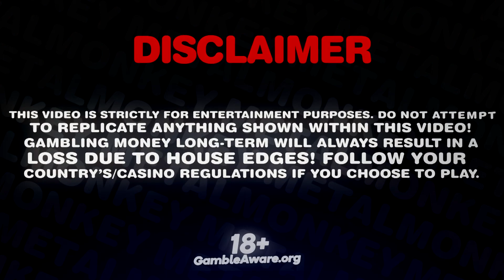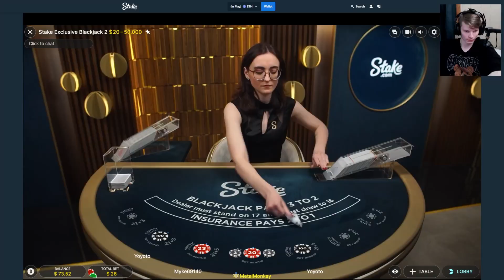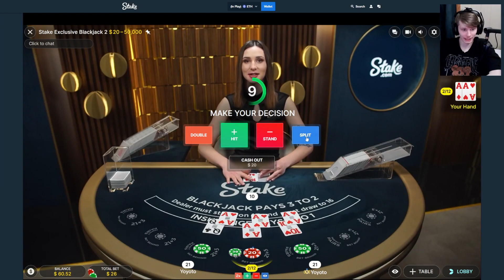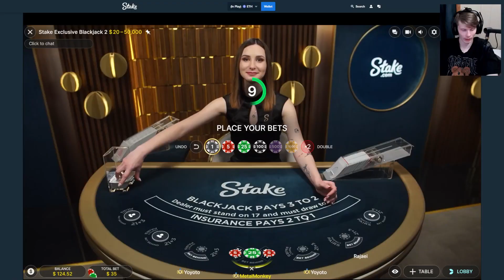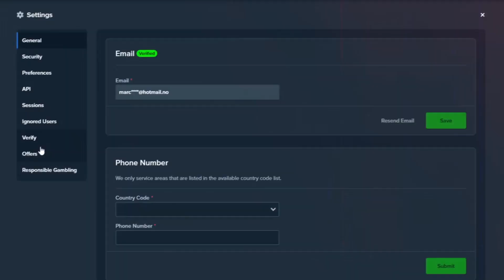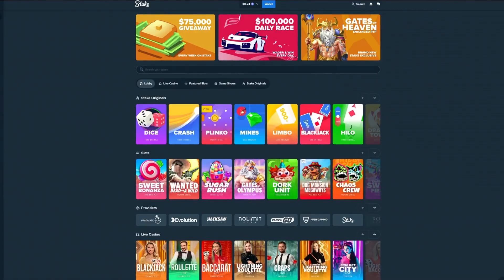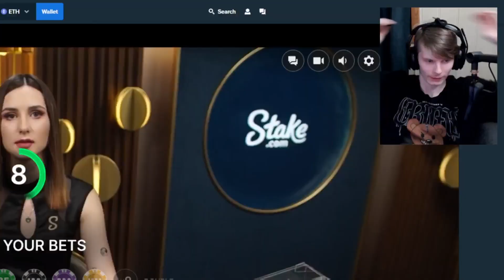I DECIDED TO DO A RISKY ALL IN BET...